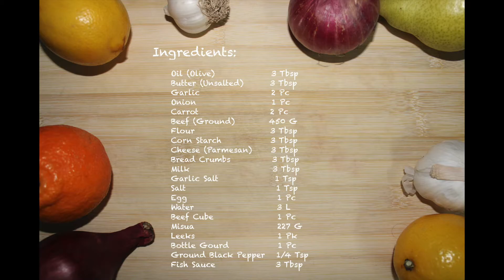MISUA WITH MEATBALLS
Hi guys! I'm cooking my own version of Misua with Meatballs. You can use whatever you think is fit for your own recipe. Here's the list of ingredients I used in this video.

Oil (Olive)                     3 Tbsp
Butter (Unsalted)        3 Tbsp
Beef (Ground)             450 G
Cheese (Parmesan)   3 Tbsp
Garlic Salt                     1 Tsp
Beef Cube                      1 Pc
Misua                             227 G
Leeks                              1 Pk
Bottle Gourd                  1 Pc